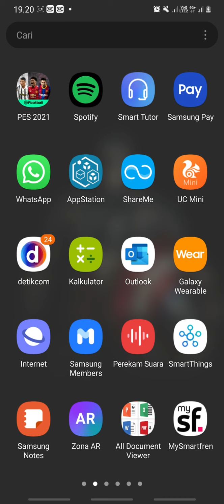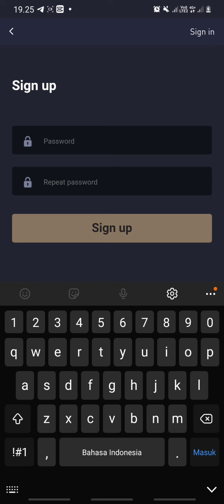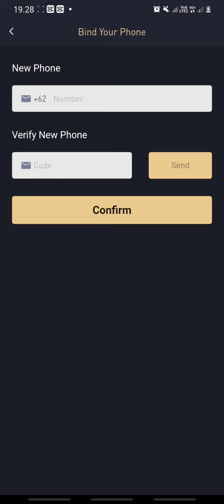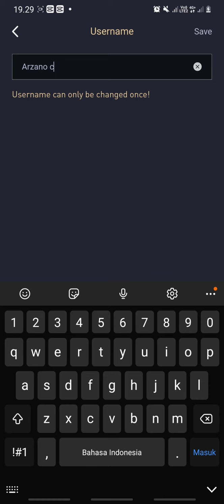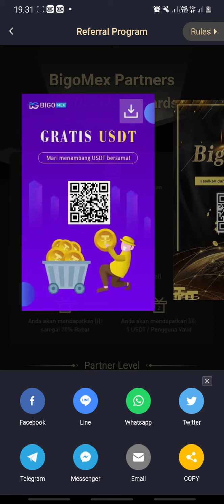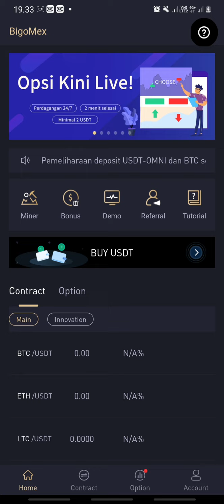GREAT !! TRADING BITCOIN DOGECOIN DAN SHIBA INU TOKEN DI BIGOMEX LANGSUNG DAPAT COIN DAN USDT GRATIS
BIGOMEX
Trading terbaik abad ini